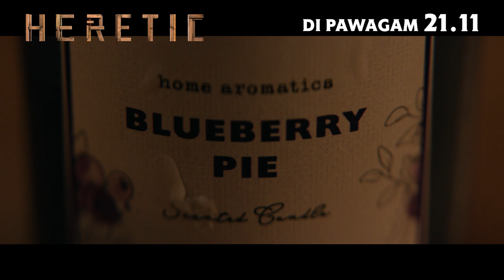Heretic - Official Trailer